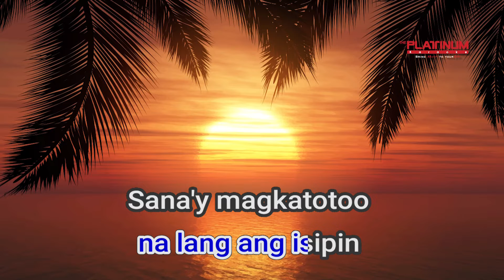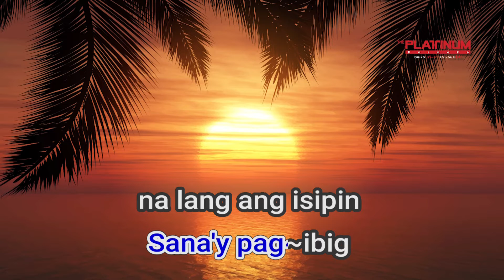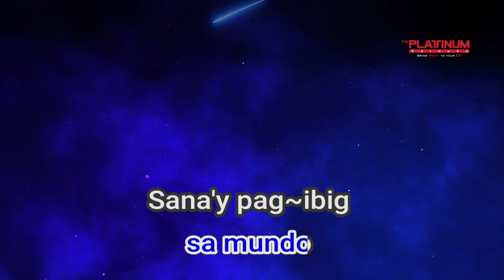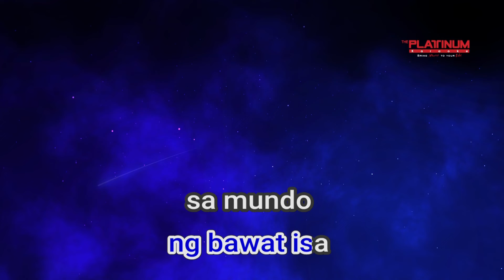15125 Sana Florante